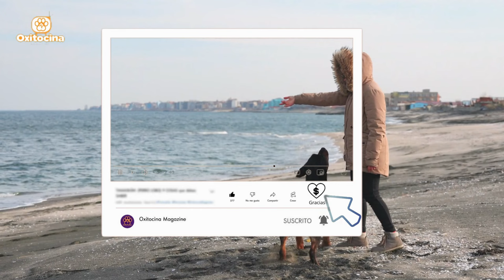MITOS sobre el ROTTWEILER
¡Bienvenidos, amigos! En este intrigante video, desmitificaremos las creencias erróneas que rodean al Rottweiler. A lo largo de la historia, estas majestuosas razas guardianas han sido objeto de numerosos mitos infundados. Enfrentaremos la etiqueta de inestables y peligrosos para revelar la verdad detrás de estos conceptos. Acompáñanos mientras analizamos con datos y hechos la realidad de una de las razas más populares del mundo.
 ¡Vamos a desvelar los 8 MITOS SOBRE EL ROTTWEILER!